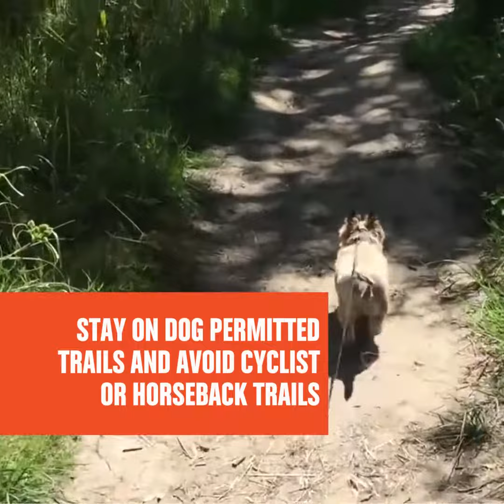Hiking with Your Dog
Summer is here and it's time to enjoy the great outdoors that our province provides! If you are hitting the trails with your furry friends check out these helpful tips to make your experience the best it can be.